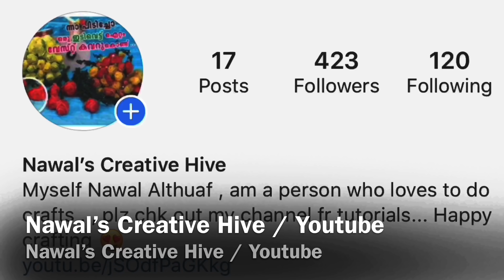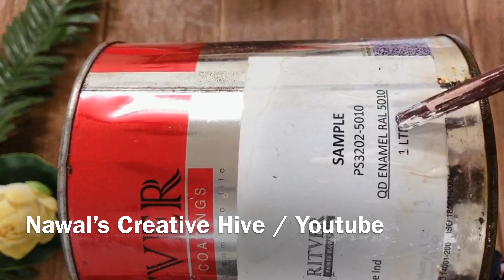Beautiful Egg Shell wall Hanging | Best Out Of Waste | Home Decor | DIY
Hi all
This video shows a Simple wall decor using Egg shells
Things we used are :

1 Cardboard Pieces
2 Cloth piece
3 Beads /Stones  (optional )
4 Glue -Fevicol
5   Beetroot Juice
6 Acrylic Paints
7 Tissue paper (Face tissue /Kitchen Tissue or U can use News paper )
8 Dry Leaves

Thankyou
Love u all
Happy Crafting
Nawal Althuaf